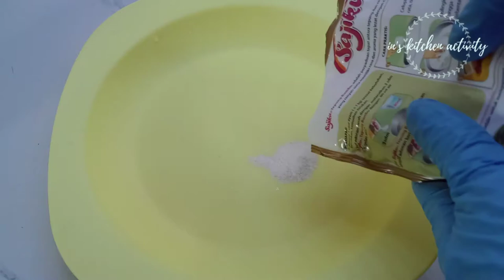OLAHAN SAWI PUTIH DAN TELUR YANG ENAK BANGET. DIJAMIN KETAGIHAN!Masakan sehari-hari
Sawi putih enaknya dimasak apa ya??  Dimasak seperti ini aja,  praktis, murah dan enak...

Sayur Sawi Telur Santan

Bahan-bahan:
500 ml santan (tidak terlalu kental)
½ bonggol sawi
1 butir telur
5 siung bawang merah
3 siung bawang putih
2 ruas lengkuas
2 lembar daun salam
½ sdt lada bubuk
½ sdt ketumbar bubuk
½ sdt kaldu bubuk
½ sdt garam
½ sdt gula pasir

Omelet Sawi Telur

5 lembar sawi utuh
2 butir telur
2 sdm tepung bumbu
Air,  secukupnya (±30ml)
¼ sdt lada bubuk
¼ sdt garam
½ sdt gula pasir